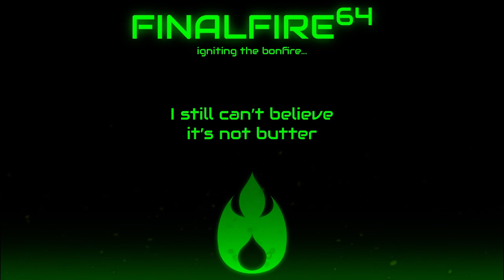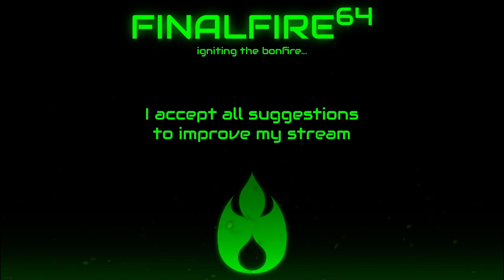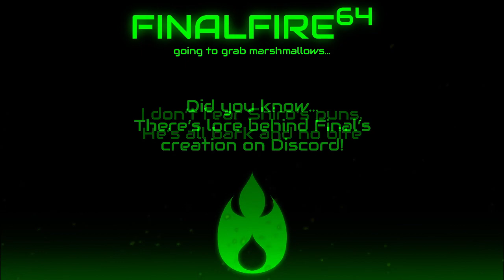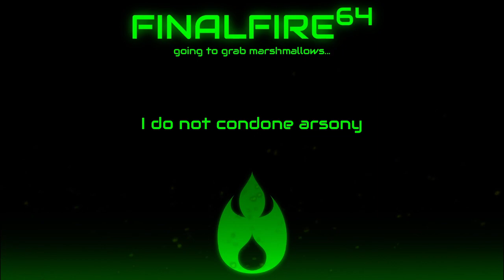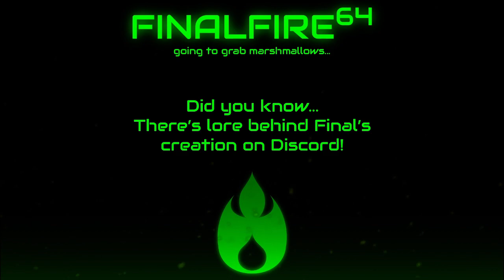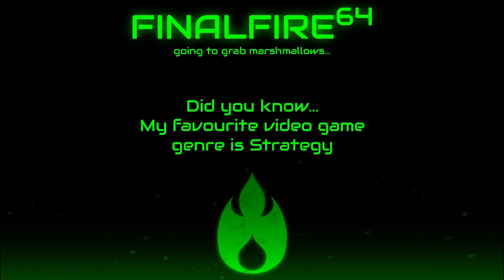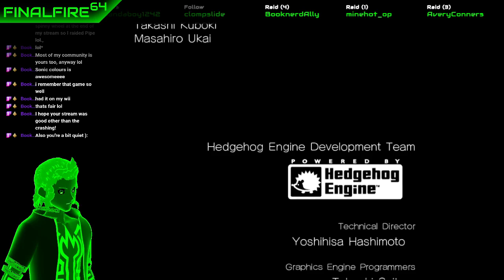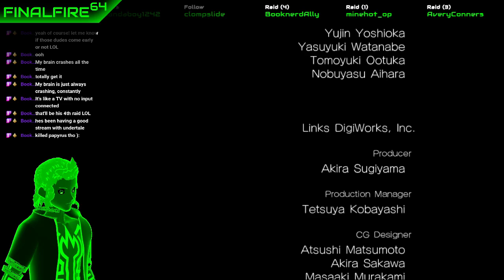Sonic Unleashed - CHILI DOGS